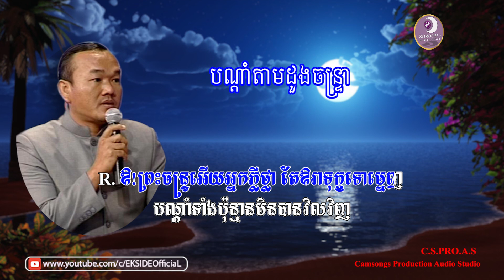បណ្តាំតាមដួងចាន្ទ្រា - ឯក ប៊ុនឡេង | Bandam Tam Doung Chantrea - Mr. EK BUNLENG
Song's History:
( EK BUNLENG covered Khmer Old Songs)
This Khmer Song was converted melody from foreign, sung by Auntie Ros Sereysothea, the most famous female singers in Cambodia, to put in all listeners' memory of a sweet souvenir. It is the Love Song, re-sung by mr. EK BUNLENG, elder brother of Mr. EK SIDE, describing feeling of man when looking at the moon and he misses his girlfriend.  He sent his speech by the moon to tell her that he has been waiting for her. This song is re-arranged by Mr. EK SIDE- the Cambodian later generation singer who does love, protect, and develop the Khmer Old Songs by rearrange and keep in original arrangements, and dubbed in the studio of the Camsongs Production - C.S.Pro.A.S., during maybe 2016. Thank for ur supporting!!!

Sincerely yours!